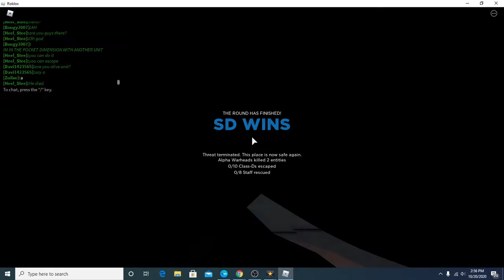scp boiled potato